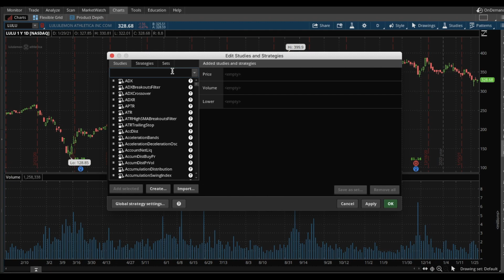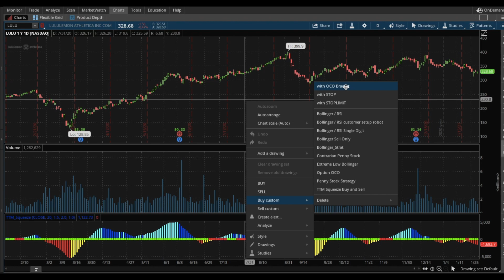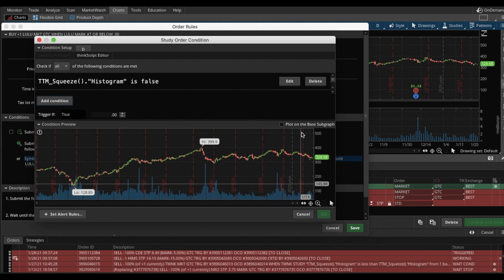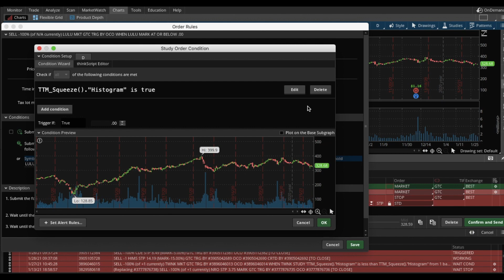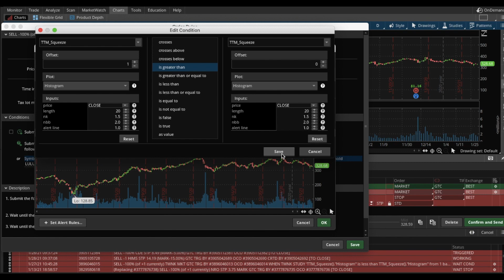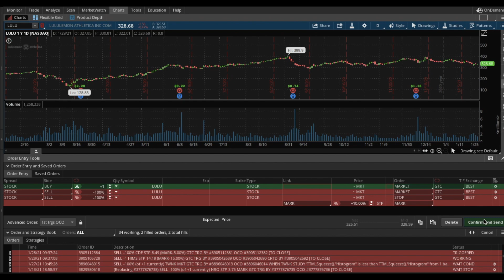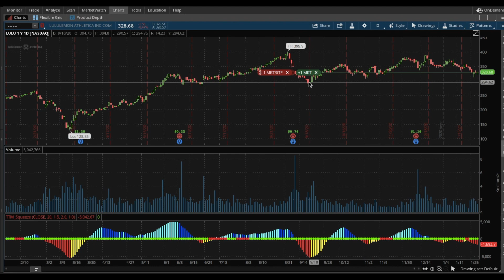HOW TO CREATE AN AUTOMATED TTM SQUEEZE TRADING ROBOT IN THINKORSWIM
In this video, Kobina demonstrates how to create an automated trading robot using the TTM Squeeze indicator in Thinkorswim (by TD Ameritrade). He commences by providing a high-level overview of the indicator and then proceeds to complete the buy/sell setup on-screen from beginning to end.  He will explain how to include stop-losses as part of the trade algorithm.